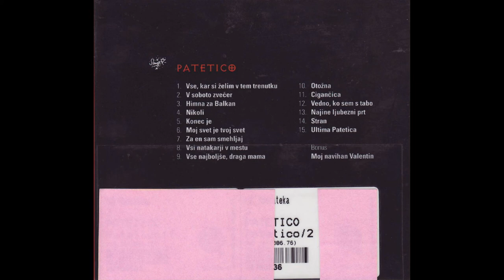PATETICO - Patetico (2006) - 04. Nikoli HD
Patetico is a Slovenian cabaret band, which consists of Rok Vilčnik (the idea and lyrics), Nika Perunović (vocals), Dejan Berden (piano), Ciril Sem (drums) and Matjaž Krivec (bass).